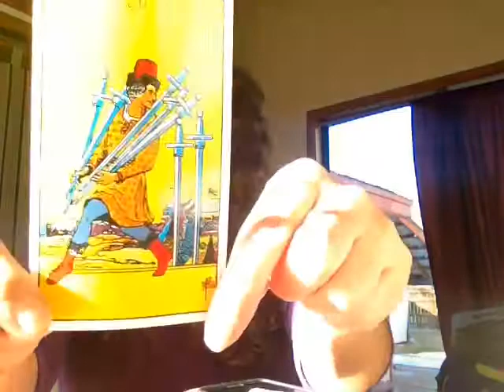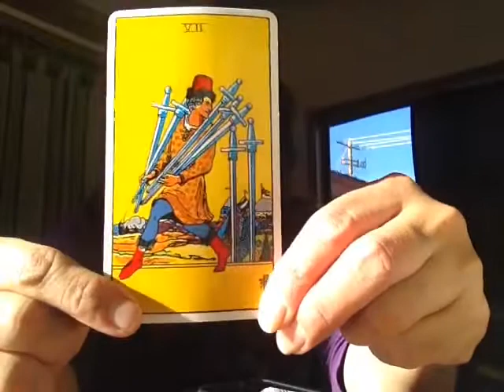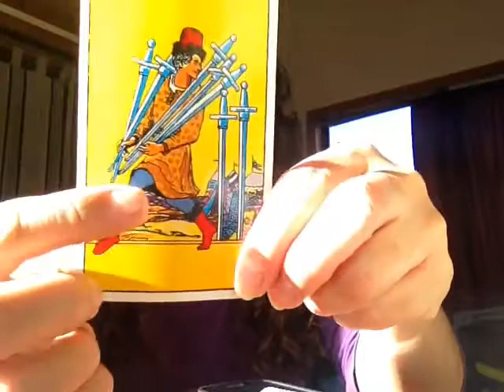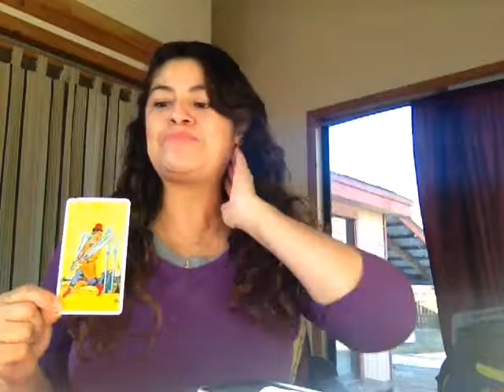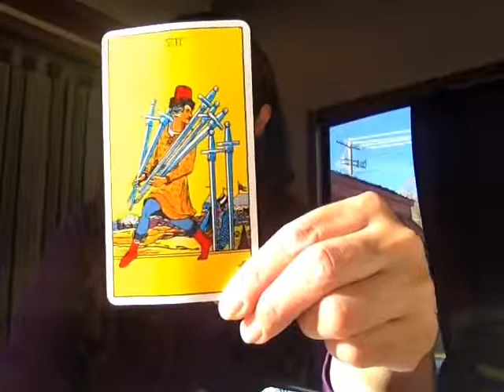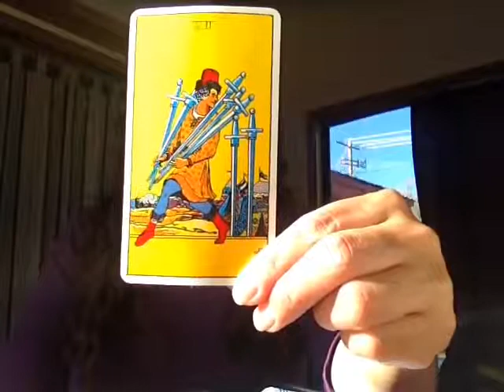7 de espadas 78 Dias de Tarot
Like mi pagina en facebook